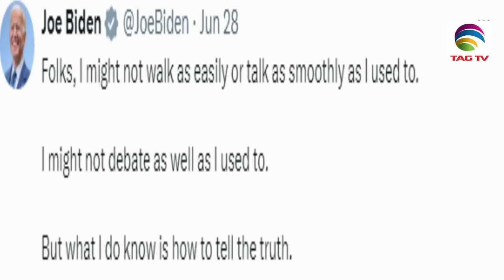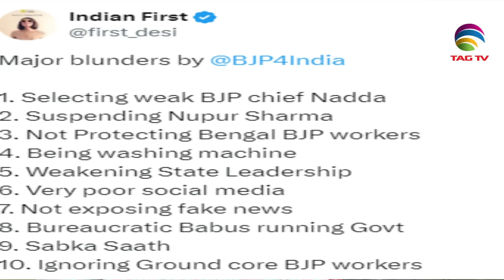Is politics changing in the USA, Canada and India? Congradulations to Team India - Tahir Gora's Vlog